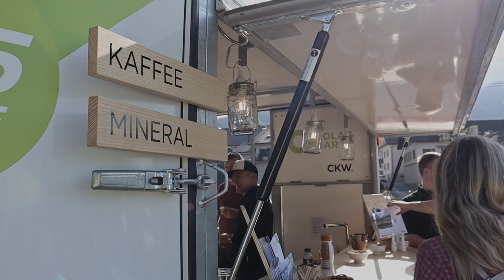✌️Herbst Event 2019 Rollsportpark Schüpfheim (Vlog🇨🇭)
Am Samstag, 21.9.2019 fand der Herbst Event im Rollsportpark Schüpfheim statt Simon hat einige Impressionen davon eingefangen und zusammengeschnitten.

Ich selber fuhr an diesem Tag an der Show mit. Leider etwas auf "Sparflamme", da ich einen Muskelfaserriss am Oberschenkel hatte :-/

- Erich Koch & Fabian Laffite, Live-Band
- Andy Helbling, Speaker

- Orange Foot, Dan Henig
- Midnight, Dan Henig